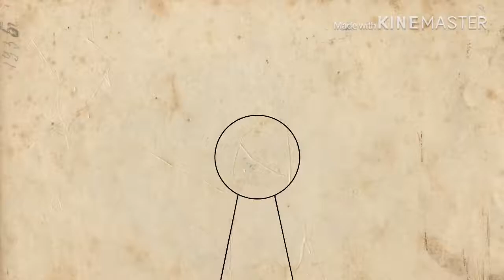Animation test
Seeing if I’m able to use these elements in my next animation video.
Also adding in age to every single of my video titles.

Programs:
- KineMaster
- FlipaClip